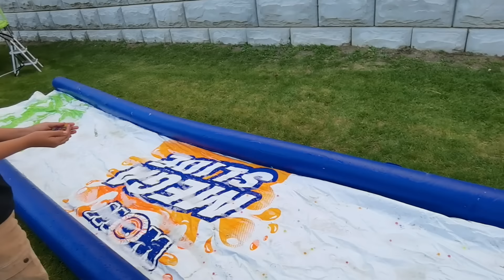مسبح المليونين اوربيز - نادي العصابة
قناة سنابات عصابة بدر الرسمية

الفلوق السابق :
تحدي الدغدغة الموسيقي - انواع ضحك الهرمونيكا

عصابة بدر
عصابه بدر